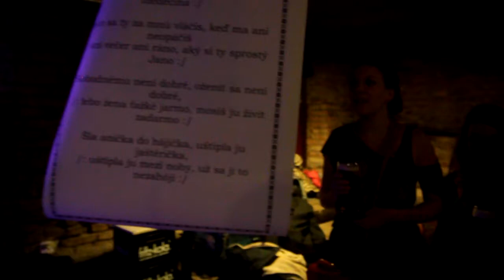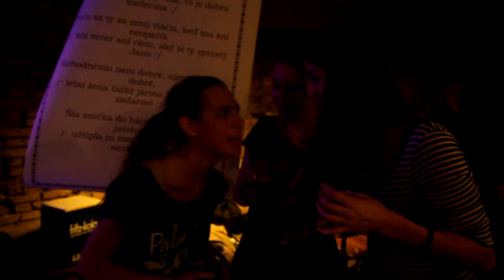Folklorní mejdlo s CM Pajtáš v Praze 3/2015 - 7. ukázka (w